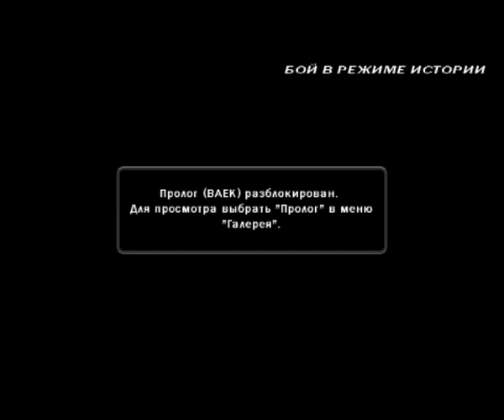Tekken 6 Baek Doo San story mode